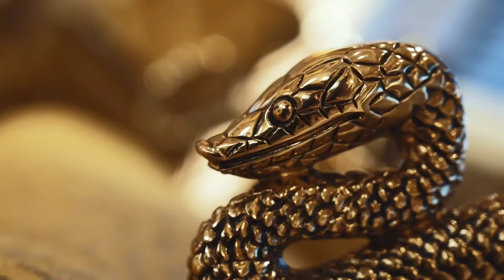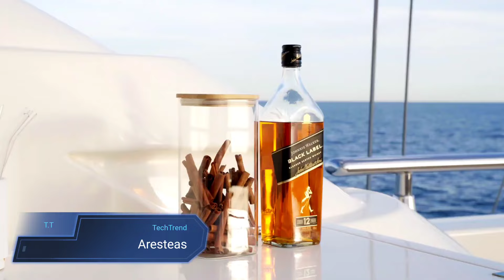LUXURY YACHT THAT WILL BLOW YOUR MIND